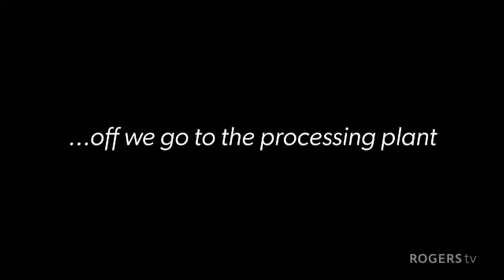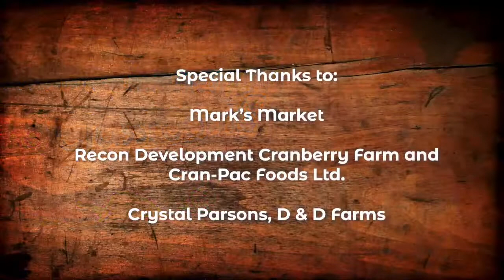Agriculture in the Classroom (S1, Ep6) | Rogers tv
In this episode, we visit Marks Market and learn about cranberry farming.